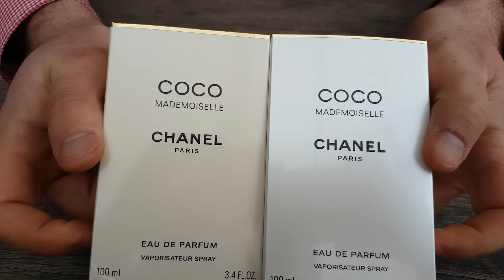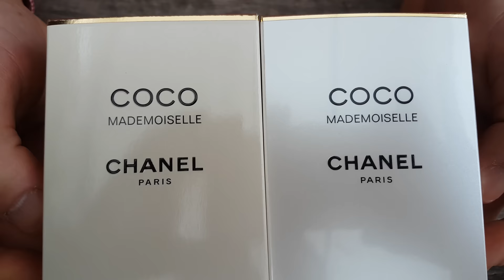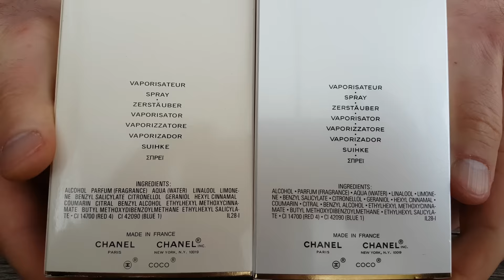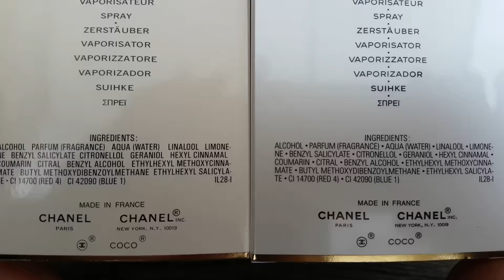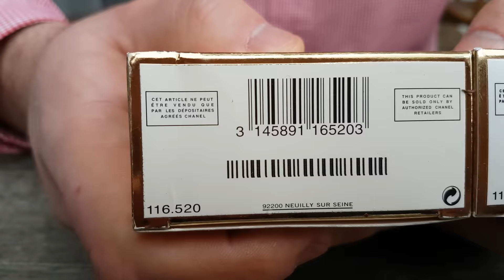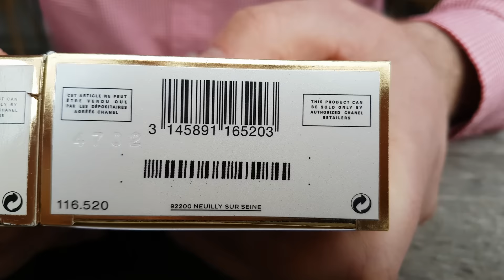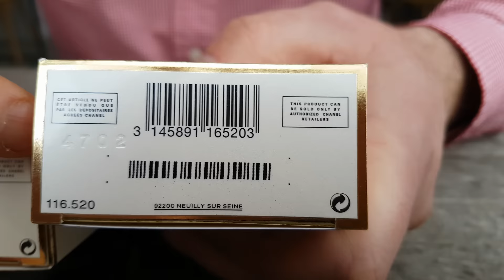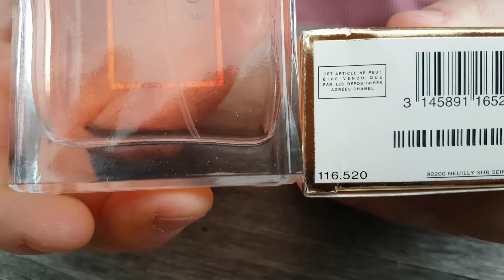Fake vs Real Chanel Mademoiselle Perfume 100 ml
How to spot fake Chanel Mademoiselle perfume

The perfume boxes are almost identical, the differences are -
  back box, the font written below the company logo and the word CHANEL.
the bottom of the box, the fake box of Chanel perfume does not show the engraved serial number, as well as the 4 points around the series of bars.

The label printed on the front of the perfume bottle is perfect in the case of the original glass, compared to the fake glass that has imperfections when writing.

Look carefully at the end of the bottle at the bottom back, the original one is a semi-round at the bottom, and the fake one has the ends at the top.

Only for Chanel perfumes should we find the serial number on the back of the bottle down, not on the bottom of the bottle, if this code does not exist, it is not engraved, it is not in the location shown above and it is not identical to the serial number on the bottom box, Chanel Mademoiselle perfume is fake.